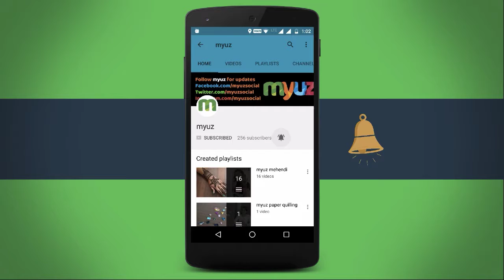#17 Simple Rangoli Design with Flower | 7 - 1 Dots in Kolam, Muggulu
Kolam ( Muggulu Rangoli) is used in Puja of Diwali, Ganesha, Laxmi Lakshmi, Pongal, Onam, Dusshera Durga Puja, Navratri, holi, Gudi Padwa, Ugadi, Makar Sankranti and Ganesh Chaturthi. Create Step by step Rangoli designs with colours. In India, various Communities hold Rangoli Competition during Festivals. Indian Rangoli is known as Kolam in Tamil Nadu, Muggu in Andhra Pradesh, Mandana in Rajasthan, Chowkpurana in Chhattisgarh, Alpana in West Bengal, Aripana in Bihar, Chowk pujan in Uttar Pradesh.

Border Rangoli design or Simple Flower/leaf patterns can be considered as Rangoli designs for beginners. These are very Simple Rangoli designs, even kids can draw these Rangoli.

I try to make beautiful, simple and quick Rangoli design.

House Of Style'
Jay Man - OurMusicBox

Myuz Creators
1. Sriyank Siddhartha [ Shreks ]
2. Annapurna Agrawal [ Annie ]